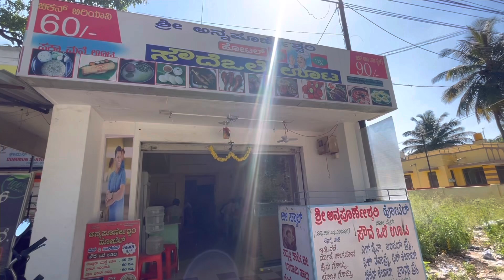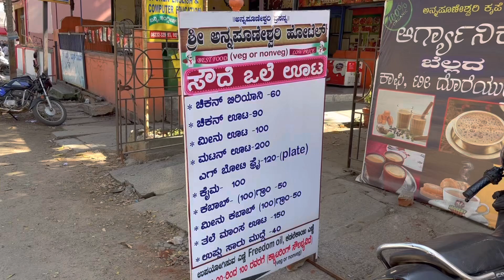ಮಂಡ್ಯದ ಶ್ರೀ ಅನ್ನಪೂರ್ಣೇಶ್ವರಿ ಸೌದೆ ಒಲೆ ಹೋಟೆಲ್ಲಿನ ಮಟನ್ ಊಟ ಮತ್ತು ನಾಟಿ ಕೋಳಿ ಊಟ ಸೂಪರ್..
Mutton Uta: 200RS
Chicken uta : 90RS
Fish Uta: 100RS